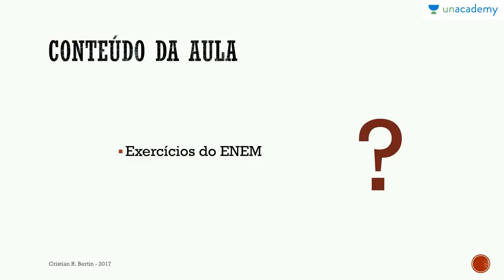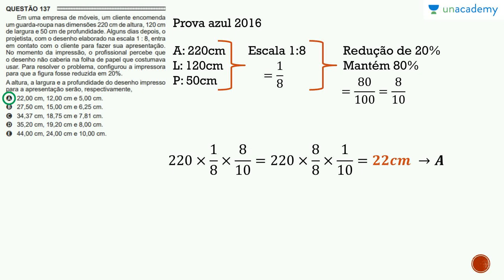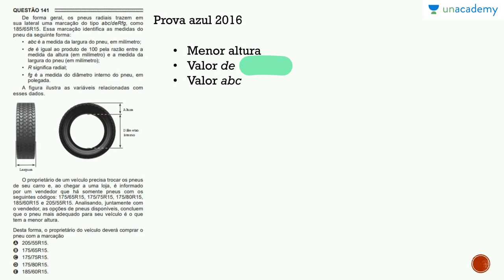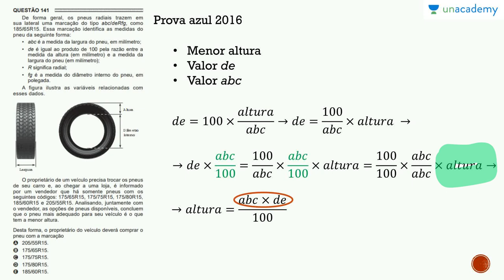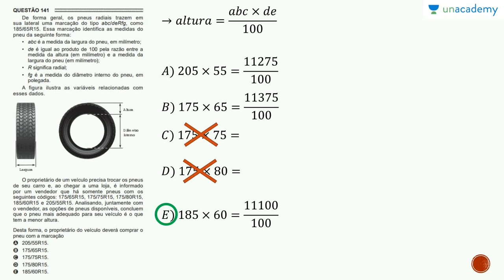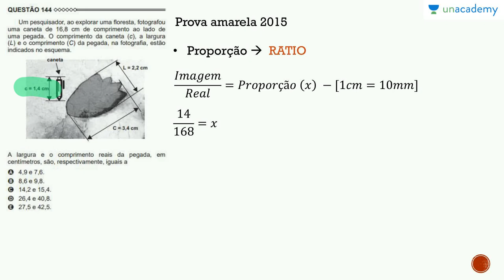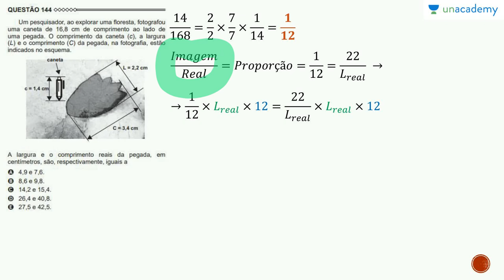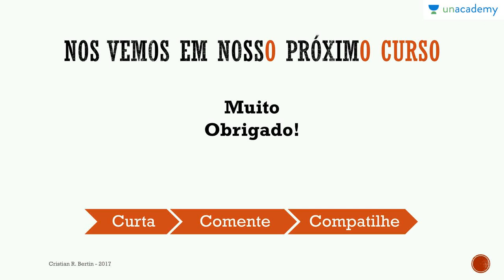Frações para ENEM - Aula 10: Exercícios da prova do ENEM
Aula 10:  Exercícios da prova do ENEM

Para a lição anterior : Frações para ENEM - Aula 9: Exercicios das aulas 05, 06, 07 e 08